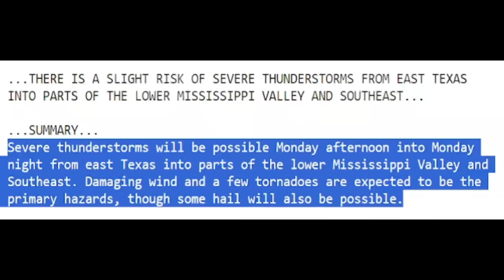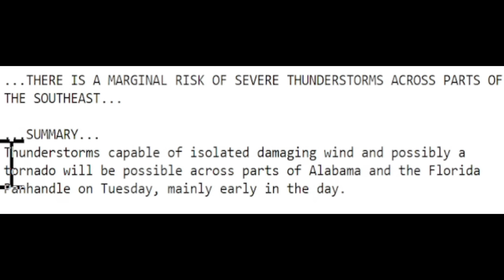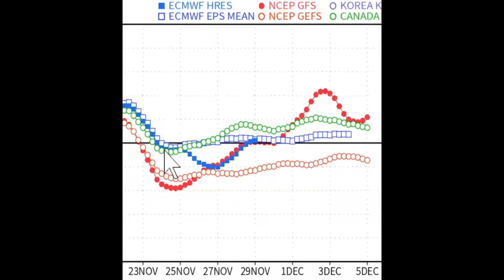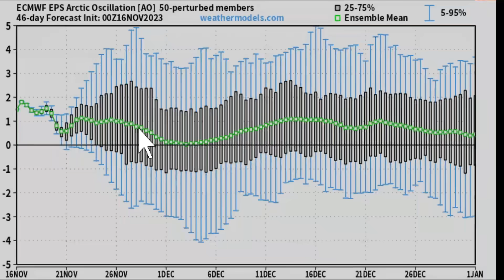New Data Shows Massive Thanksgiving Snowstorm For ...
We still have a huge arctic blast coming that is bringing freezing temperatures and negative wind chills.
This next pattern we are in will also bring major snow storms and a lot of freezing rain & potential ice storms!
In this video I show you what is coming and the latest updates.

TIMESTAMPS:
Weather pattern update 00:00
Severe weather forecast & rainfall coming 04:43
Cold temperatures coming 11:17
Snowfall & freezing rain update 14:30
Big snowstorm hitting Canada 17:17
Snowfall ensembles 17:50
Close look at severe weather tomorrow 20:14
Outro & special message 22:00

New Data Shows Big Snow Storm Thanksgiving & Ice Storm Potential